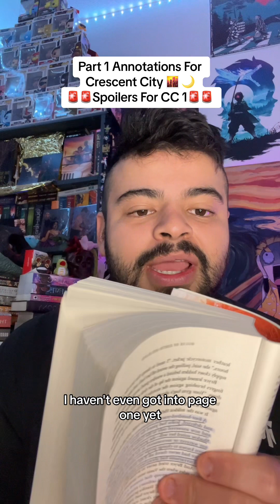House of Earth And Blood Anotations